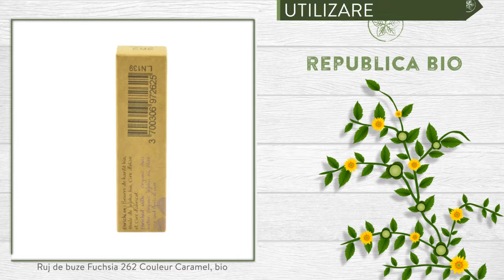Ruj de buze Fuchsia 262 Couleur Caramel, bio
Descriere

• Bogat in ingrediente vegetale active care hranesc si fac buzele moi, netede si catifelate.
• Uleiurile de ricin, de caise si de masline asigura o hidratare optima pe toata durata zilei.
• Protejeaza buzele, asigura o rezistenta excelenta si confort.

Proprietati

• Uleiul bio de ricin catifeleaza si protejeaza buzele.
• Uleiul de caise si ceara de caise sunt emoliente, hranitoare, hidratante si revitalizante.
• Uleiul de masline bio este bogat in vitamine vegetale si permite regenerarea cutanata.

Continut

• O cutie contine un Ruj de buze 262 Fuchsia, produs certificat ecologic Ecocert.
• Ingrediente: Ricinus Communis (Castor) Seed Oil*, Hydrogenated Olive Oil Stearyl Esters, Candelilla Cera (Euphorbia Cerifera Wax), Shorea Robusta Resin, Oleic/Linoleic/Linolelic Polyglycerides, Prunus Armeniaca (Apricot) Kernel Oil Unsaponifiables, Butyrospermum Parkii (Shea) Butter*, Olea Europaea (Olive) Fruit Oil*, Prunus Armeniaca (Apricot) Kernel Oil*, Simmondsia Chinensis (Jojoba) Seed Oil*, Pongamia Glabra Seed Oil, Asparagopsis Armata Extract, Vitis Vinifera (Grape) Seed Oil* - Aspalathus Linearis Leaf Extract, Tocopherol, Parfum (Fragrance), Linalool [+/- Poate contine: Mica, CI 77891 (Titanium dioxide), Tin oxide, CI 77491 (Red iron oxide), CI 19140 (Yellow 5), CI 15850 (Red 6), CI 77492 (Iron oxides), CI 77742 (Manganese violet), CI 77499 (Iron oxides), CI 15850 (Red 7), CI 77007 (Ultramarine blue), CI 45410 (Red 27)]. *=agricultura ecologica.
• 95% din ingrediente sunt de origine naturala.
• Fara parabeni, fara uleiuri minerale, fara fenoxietanol si fara PEG.
Utilizare

• Pentru buze perfecte, trasati mai intai conturul lor cu ajutorul unui creion de buze.
• Aplicati rujul pe buze respectand linia realizata cu creionul.
• Indrazniti sa combinati culorile pentru a va crea propriile nuante.

Toate drepturile rezervate:

Republica BIO
Doar produse certificate organic!

RB1002000